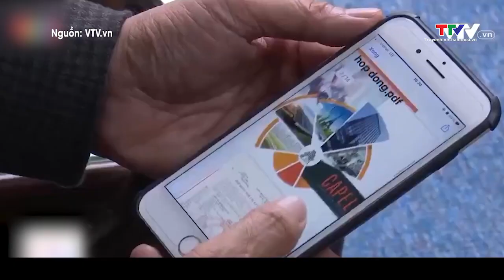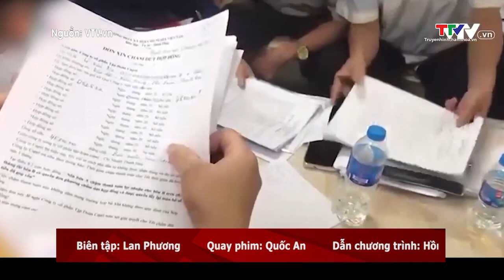Bản tin An ninh: Triệt xóa đường dây mua bán ma túy từ Nghệ An về Thanh Hóa | NSTH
Bản tin An ninh ngày 27/1/2024 | NSTH